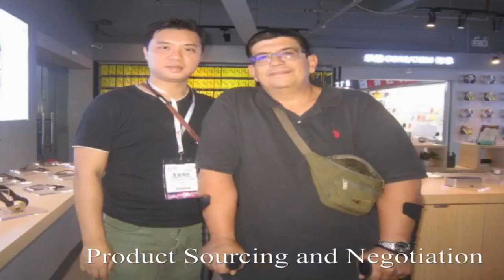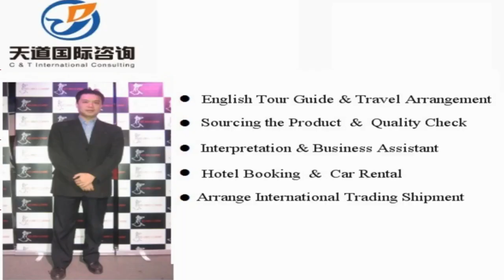Jinggangshan Interpreter China/Jinggangshan Translator Private Interpreter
Vchat: huangyiyun328
Skype: michael_328_2

Hi, This is Michael,  a professional interpreter/translator, sourcing agent, business assistant, personal travel tour guide in Jinggangshan City, Jiangxi Province, China.

Our Detailed Services:

1. Sourcing--could guide you to the wholesale markets and factories for sourcing products with your price and high quality easily !

2. Quality control -- to stay in factory during manufacture to make sure the factories are according to the request production from your side.

3.Shipping -(Express/Air/CONTAINER) -- arrange shipment and work out customs documents and certificates such as packing list,commercial invoice,Certificate of Origin

4. Translation & Interpretation -- follow customer to any city in China ,be your own translator or interpreter. Conference Interpretation(simultaneous/consecutive interpretation),etc.

5. Business Assistant – manage day-to-day operations of business and help keep everything running smoothly.

6. Market research Service: gather information about target markets for our client for helping their business strategy.

7. Travel Arrangement and Plan:  Provide the best itinerary for our client’s trip.

8. Personal tour Guide Service: Provides assistance, information on cultural, historical and contemporary heritage to people on organized tours

9. Car rental—driver service and car pick up anywhere in every city of China.

10. Flight & Train Booking

11. Hotel Booking

12. Business Consultant:  provides professional or expert advice in the fields like Marketing, Export and Import, Human Resource, Public Relationship, Government Policy, Marketing Research, Company Set Up.

Wechat: huangyiyun328
Skype: michael_328_2